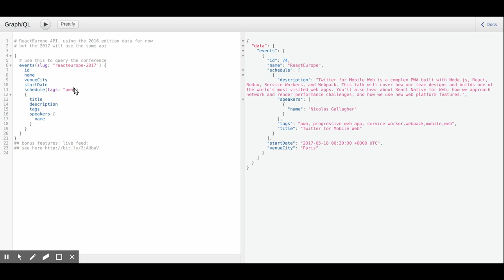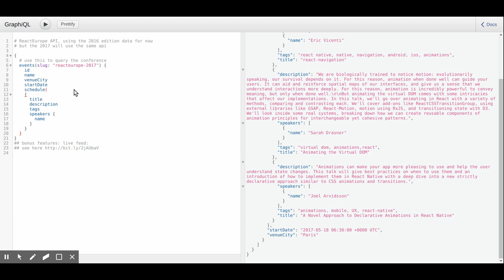ReactEurope Schedule is up! ...and so is its GraphQL API!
We’re happy to announce that our final schedule is now up and we're super excited about it. We will have the co-creator of Redux, GraphQL, people from Oculus talking about ReactVR, Reason, React Native, Progressive Web Apps, React Navigation, Virtual DOM animations, functional programing, WebAssembly and more!

Checkout our latest schedule using our GraphQL API, you can play with it